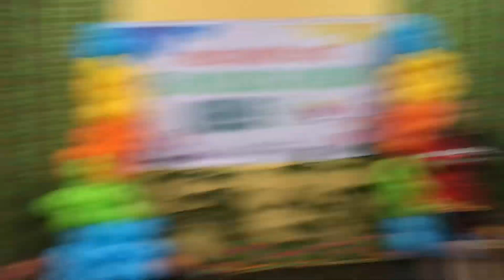PAO TEAM BUILDING WORKSHOP|| PART 10